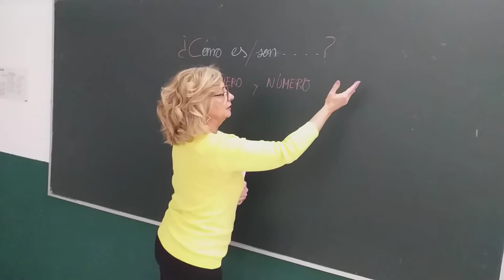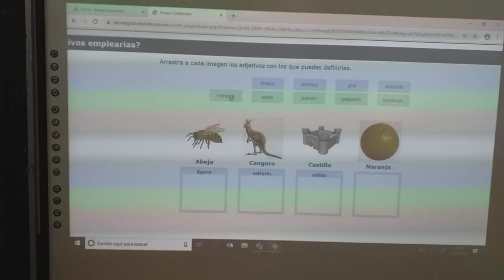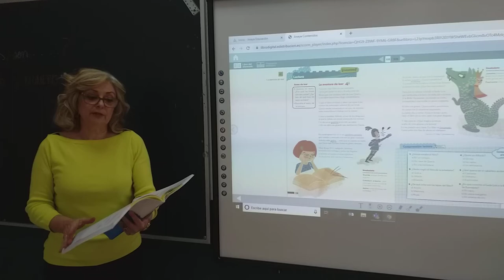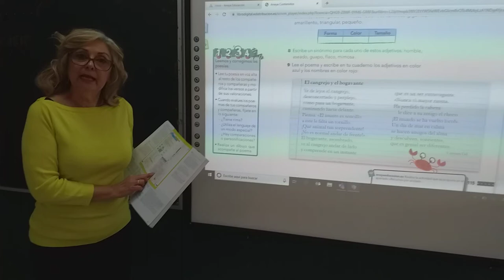VALDEBERNARDO 3º E P LENGUA LOS ADJETIVOS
3º E.P. Los adjetivos.